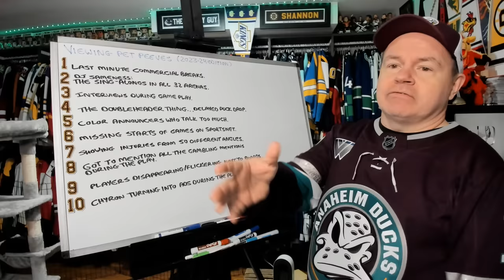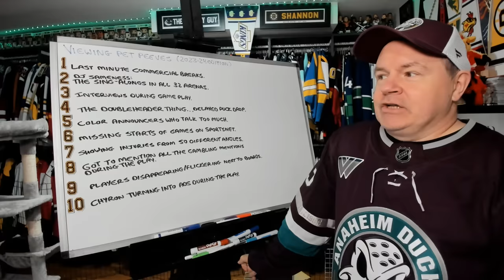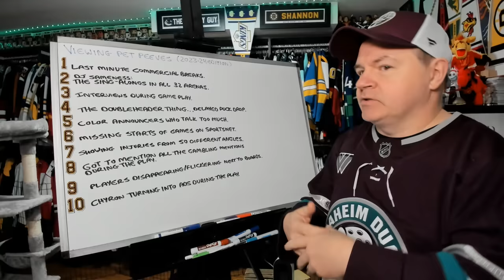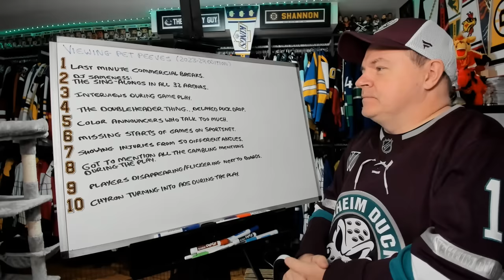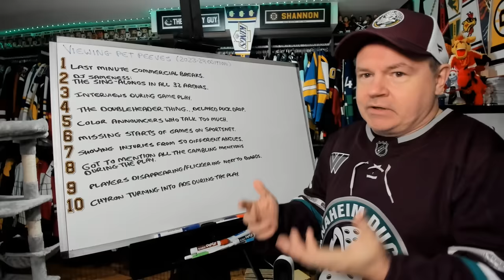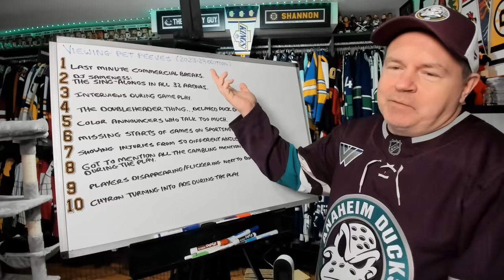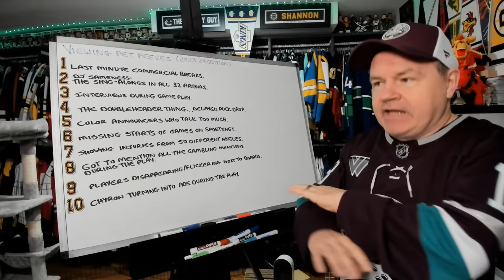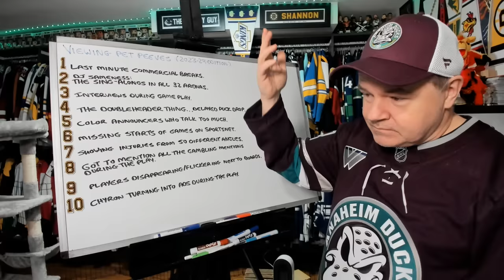10 THG Pet Peeves When Watching NHL Broadcasts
Hey all and how about a list video for your Friday?

Abbotsford, BC
V2S 8P1

In the USA:
Shannon Skanes
1125 Fir Avenue
Suite 119